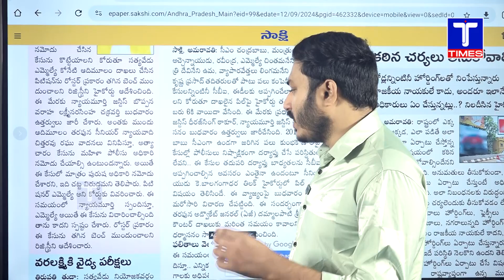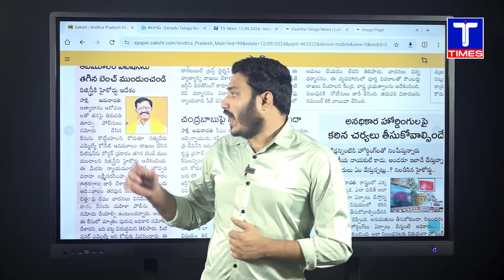ఆదిమూలం కేసులో ట్విస్ట్.! | TDP MLA Adimulam files quash plea in High Court | T Times News